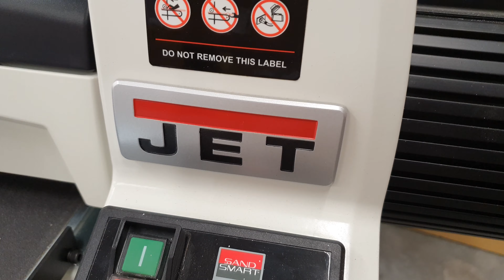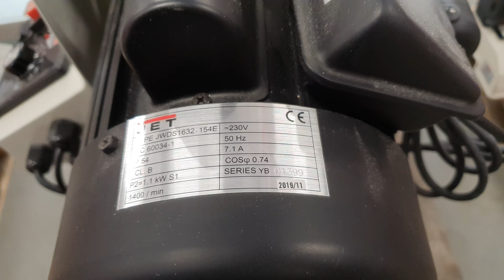Шлифовальный станок JET JWDS 1632 m - в Украине видео 4к - снимаем близко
Шлифовальный станок JET JWDS 1632 m ссылка на сайт